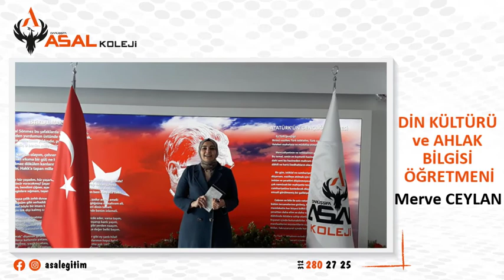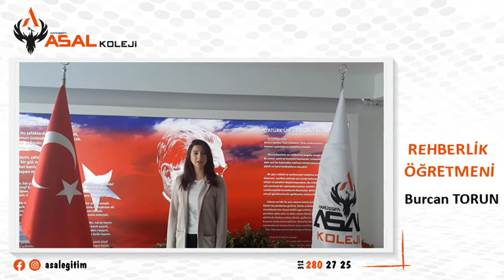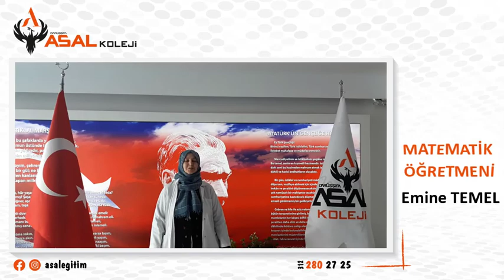ASAL KOLEJİ ERYAMAN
Öğretmen okullarının kuruluşunun 173. yılı kutlu olsun.